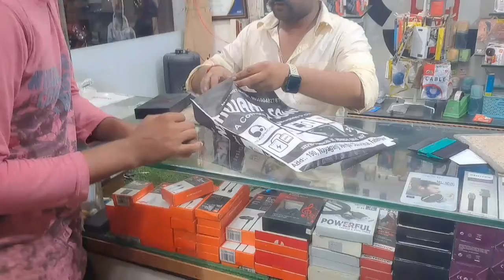My New Phone 🤑 From YouTube Money 💰 ! Sumsumg s22 Ultra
your quires
my new phone from youtube money
my new phone from youtube earning
my new phone from youtube income
my first payment
payment vlog
youtube income
vlog
daily vlog
my new phone from youtube money ll budget new one plus phone 😍😍